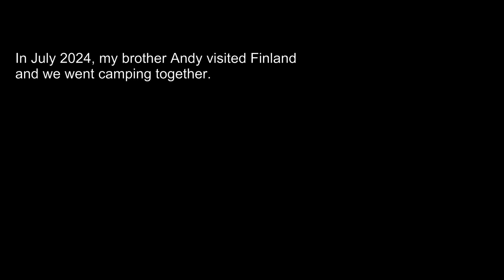Irish Brothers camp in the Finnish woods.....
Asta Gear, Yun Chuan (4 seasons) 2-person tent (woodland brown)

Hi folks!

Once again, I am overnighting on the beautiful island of Kalasuntti in the middle of Sahajärvi Lake in Teijo National Park. This time I am with my younger brother Andy, who was visiting from Ireland on holiday. I overnighted in my newly acquired Asta Gear Yun Chuan 2-person tent., while Andy slept in a hammock for the first time.

It was a brilliant experience to share the adventure with him, eat camp food and sleep under the stars. To make it even more interesting, we decided to mainly use his video footage to edit this video.

The footage was primarily filmed with a GoPro 7 Black and my GoPro 11.

Come along with me on my adventures! You are most welcome!

All the best, Kevin. :-)